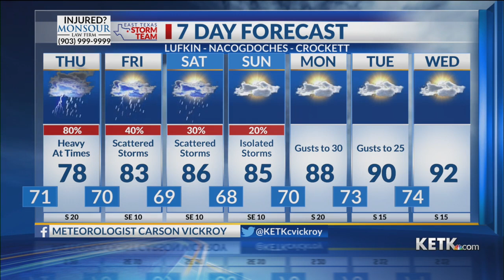Wednesday Evening Forecast: 5/1/24